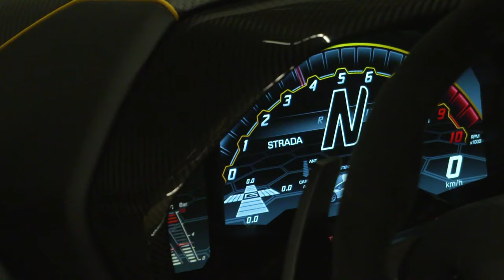Novitec Lamborghini Aventador SVJ FLAME SHOOTER